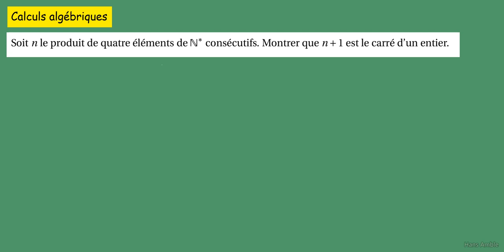LLG Terminale-prépa à la MPSI -ex31-Livret Louis Le Grand -calculs algébriques-4 entiers consécutifs